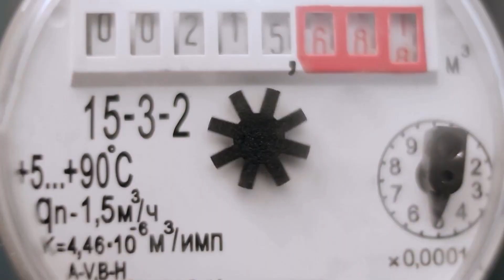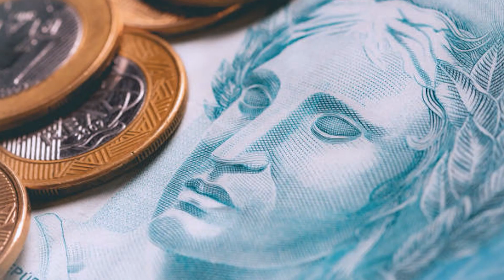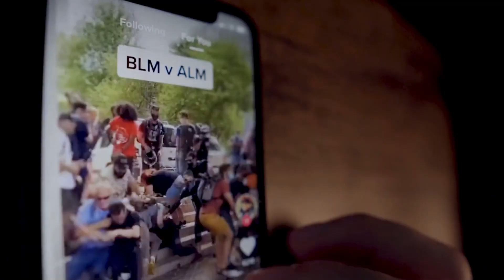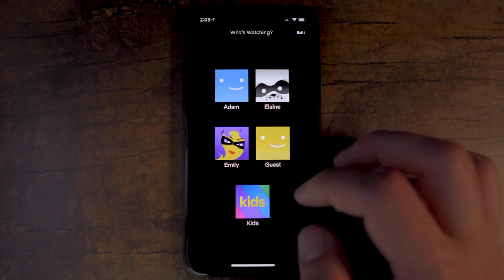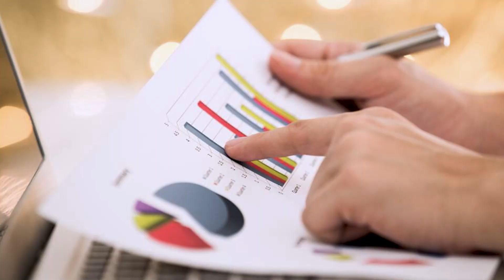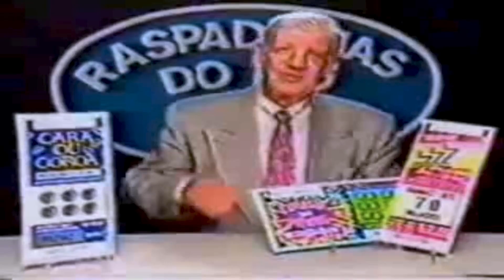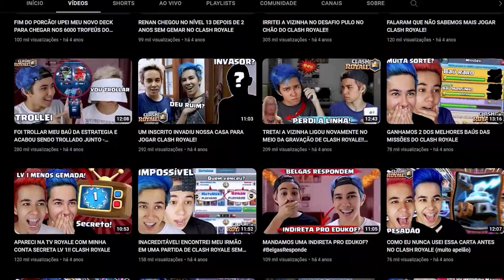5 HÁBITOS QUE DESTROEM SUA VIDA SEM VOCÊ PERCEBER!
00:00 - Introdução
00:19 - Por que o tempo parece passar mais rápido?
02:39 - Valorize seu tempo
06:29 - Foque em construir algo (Consumir x Produzir)